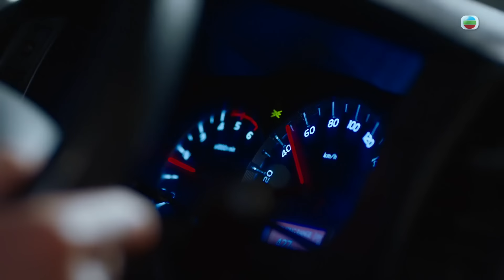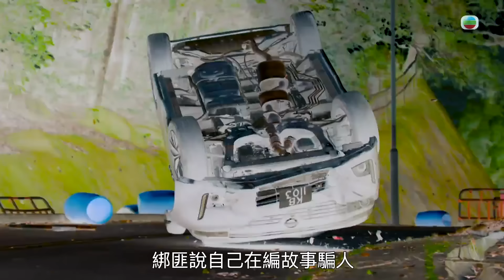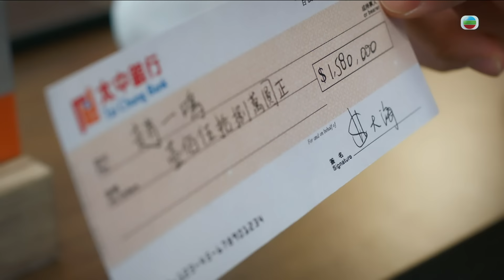神耆小子第五集劇情｜一家人喺大廳 富爸爸驚驚(Eng／繁／簡字幕)｜鄭則士｜蕭正楠｜冼靖峰Archie｜樊亦敏｜傅嘉莉｜曹永廉｜羅毓儀｜溫情喜劇｜TVB港劇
【神耆小子】第五集長版精華 一家人喺大廳 富爸爸驚驚(Eng／繁／簡字幕)

聰明小子一鳴(冼靖峰Archie)今次捉蟲，佢同錢繼來(曹永廉)上演咗公路汽車追逐戰，令到佢收埋錢大海(鄭則士)嘅秘密曝光！大海終於返到自己屋企同家人團聚，不過依然懷疑屋企人會害佢…

神耆小子｜星期一至五 晚上9:30｜翡翠台

劇集簡介：
TVB劇集《神耆小子》(Broken Trust)是時裝溫情喜劇電視劇，由鄭則士、蕭正楠、樊亦敏、曹永廉及傅嘉莉領銜主演，並由冼靖峰、羅毓儀、吳子冲及陳榮峻聯合演出，編審林麗媚，監製王偉仁。

《神耆小子》故事講述，商人錢大海(鄭則士)在公司與家裡，都是一言堂！大海認定兒子錢繼來(曹永廉)能力不足，一直用高壓手段逼他進步。情人洪玫瑰(樊亦敏)多年來明示暗示，大海亦未答允給她名份。女兒錢有方(傅嘉莉)背着父親創業，大海覺得有方叛逆，使計侵吞其心血。大海遭綁架，獲公司職員趙一鳴(冼靖峰)相助脫困。大海有感身邊人都有嫌疑，遂住進一鳴家，要他暗中調查；怎料一鳴之父趙子勇(蕭正楠)竟是有方前男友，當年被大海棒打鴛鴦。大海向來視金錢比親情重要，想法卻隨着與一鳴的相處，有所改變……